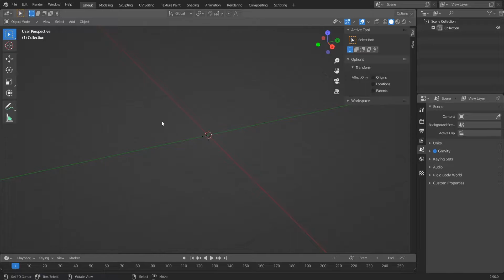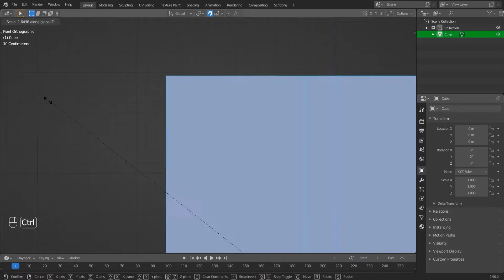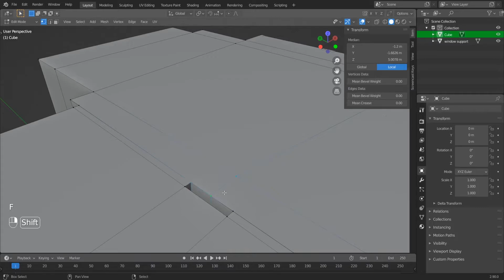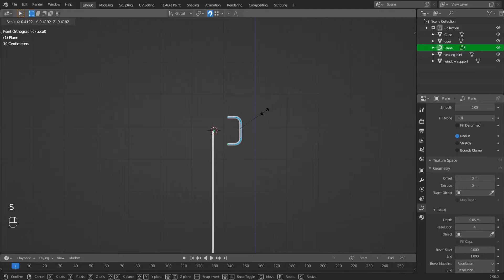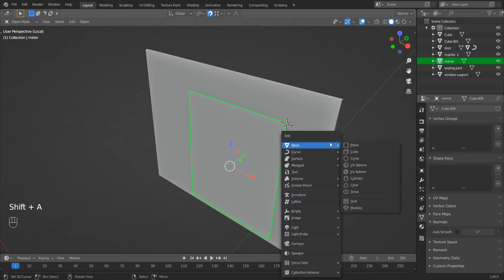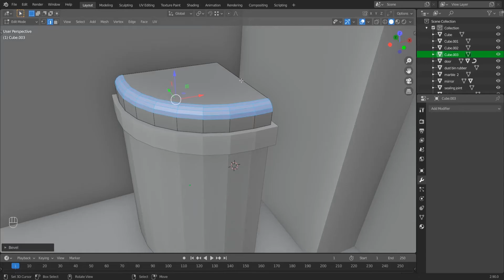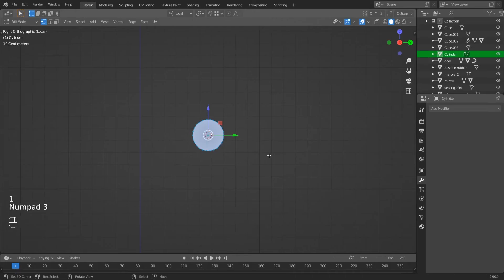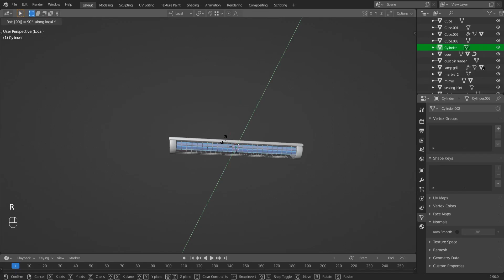Part 1 Blender 2.9 Modeling A Washroom For Beginners Tutorial